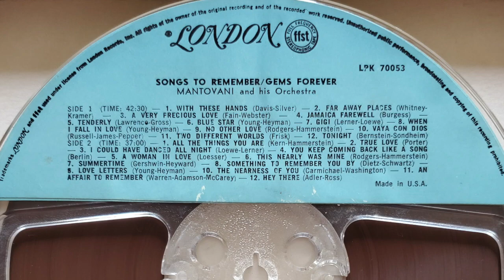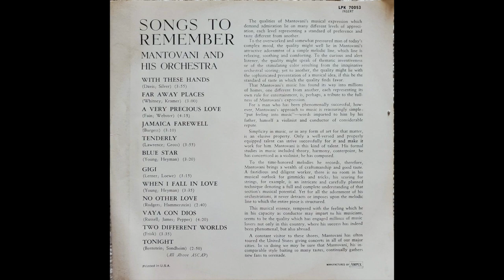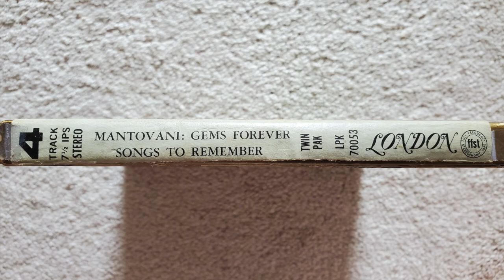Mantovani - Two Different Worlds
From the 1959 R2R "Songs To Remember / Gems Forever"